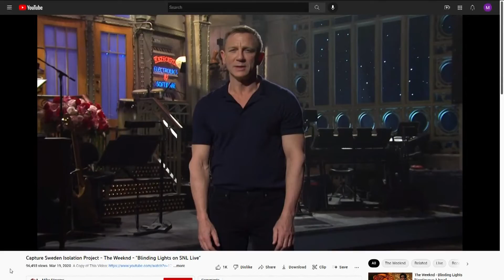Most Buffalo: 'Mostly Memorable'